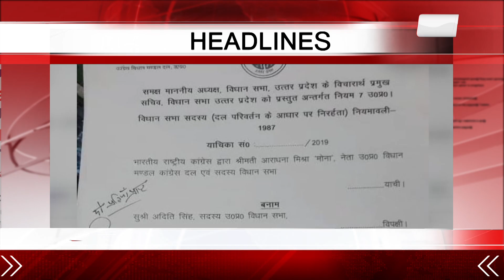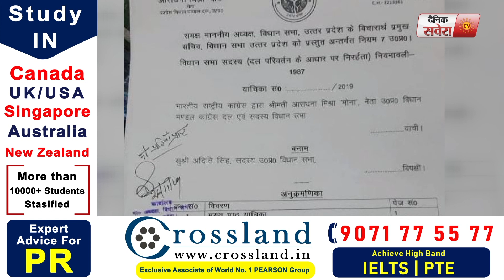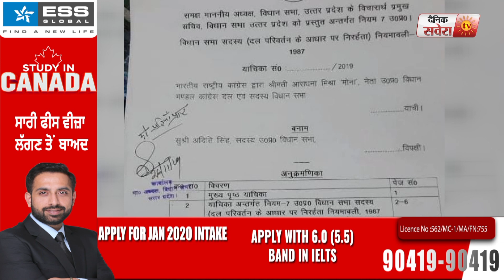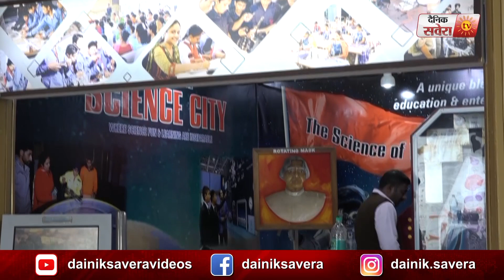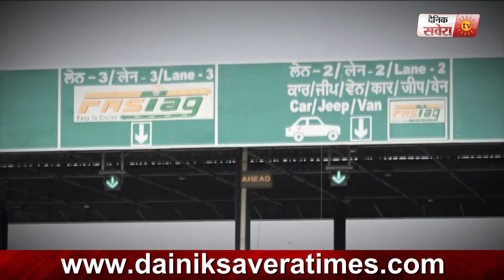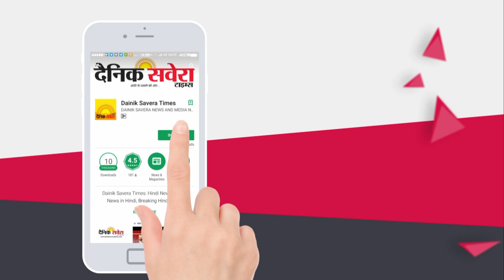Dainik Savera News Bulletin 2nd 28 November